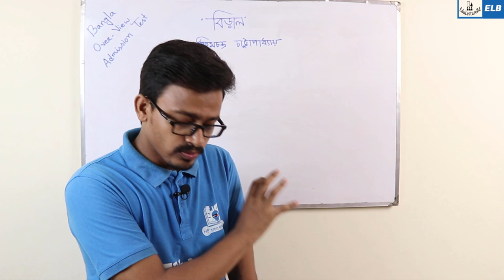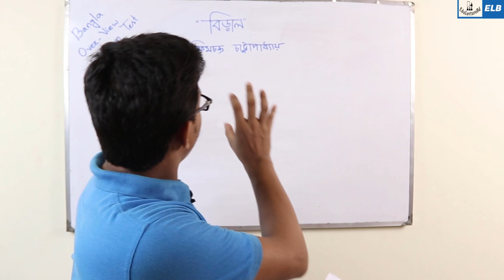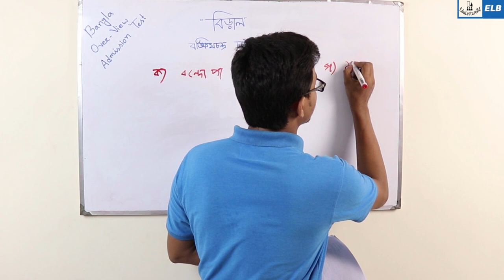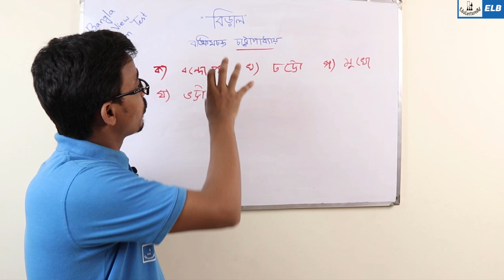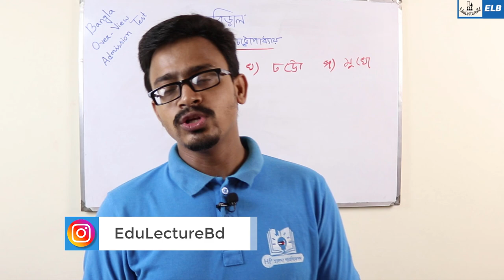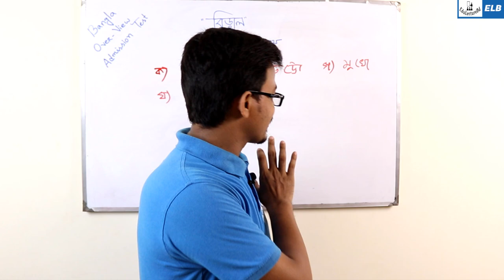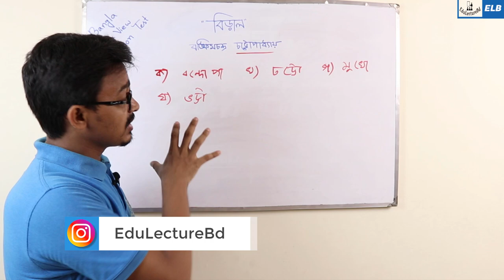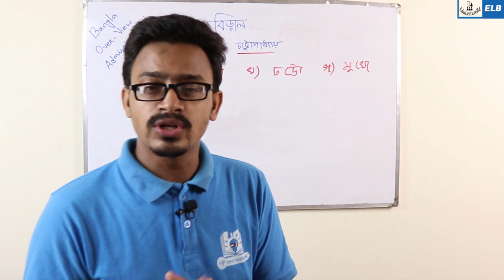Bangla 1st Paper Overview For Admission Test || Bangla Preparation || DU CU JU JNU Ru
Admission Test Bangla Preparation
Bangla 2nd paper preparation for admission Test
Bangla | University Admission preparation | DU, JU, JnU, BUP, RU, CU, CoU
ভর্তি পরীক্ষার বাংলা প্রস্তুতি
বিশ্ববিদ্যালয় ভর্তি পরীক্ষায় বোর্ড কর্তৃক বাংলা এবং ইংরেজি পাঠ্য বই থেকে অনেক প্রশ্ন আসে। যারা পাঠ্যবই ভালোভাবে জানা থাকবে সে বেশির ভাগ প্রশ্নের উত্তর খুব সহজেই দিতে পারবে। ভর্তি পরীক্ষার বাংলার জন্য একাদশ-দ্বাদশ শ্রেণির ‘সাহিত্যপাঠ’ এবং এসএসসি’র ‘বাংলা ভাষার ব্যাকরণ’ বই দুটি খুব ভালোভাবে পড়তে হবে।  তাই বিশ্ববিদ্যালয়ে ভর্তি নিশ্চিত করতে পাঠ্যবই ভালোভাবে পড়তে হবে এবং বিগত বছরের ভর্তি পরীক্ষার প্রশ্নগুলো ভালোভাবে দেখতে হবে।
ভর্তি পরীক্ষায় সকল ইউনিটের জন্যই এটি আবশ্যিক বিষয়। অর্থাৎ বাংলা থেকে প্রশ্ন আসবেই। আমরা যদি ঢাবি ভর্তি পরীক্ষার পরিসংখ্যান দেখি তবে এটি লক্ষ্যণীয় যে ৮০-৮৫% পরীক্ষার্থী ফেল করে বাংলায়। শুধু তাই নয়, যে ১৫-২০% পাশ করে তাদের অধিকাংশই আবার বাংলায় ন্যুনতম শর্ত পূরণ করতে না পারায় প্রথম সারির বিষয়গুরোতে ভর্তি হতে পারে না। কি আজব ব্যাপার, তাই না?

🌐 HSC PHYSICS 🌐